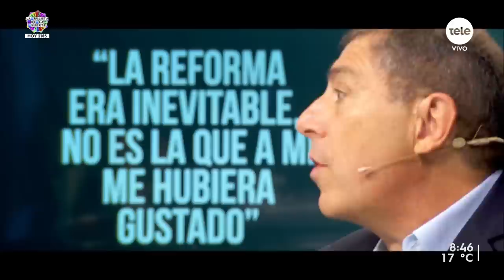El contenido y los efectos de la Reforma jubilatoria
Gabriel Oddone sobre la Reforma jubilatoria: "Era inevitable y necesaria; no era la reforma que a mí me hubiera gustado".

El proyecto de reforma jubilatoria parece haber llegado a su redacción final, tras sufrir varias modificaciones producto de las negociaciones en la coalición. Tras la inminente votación en la Cámara de Diputados, volverá al Senado con los cambios y se concretará la aprobación definitiva. "Soluciona algunos, no todos, parcialmente los problemas que estaban planteados, pero sobre todo ante todo hacerla mejor".